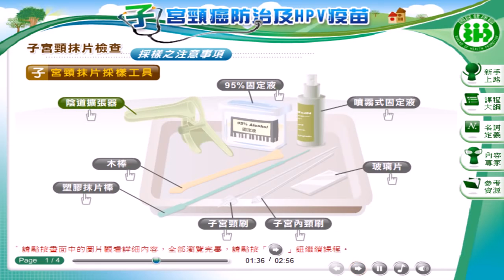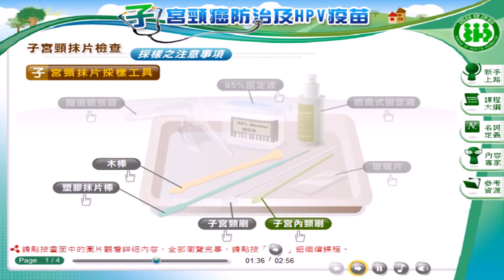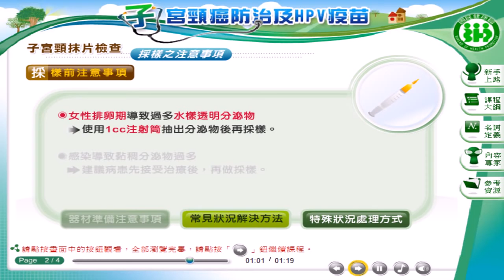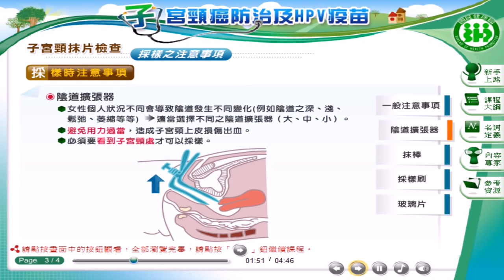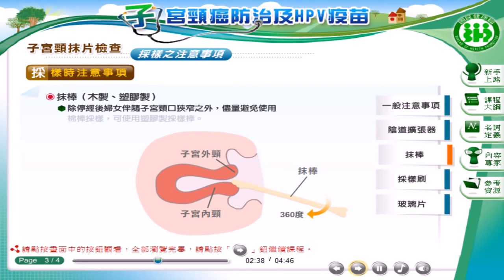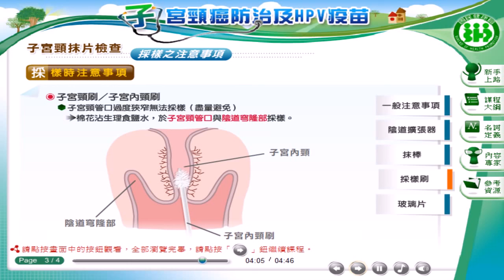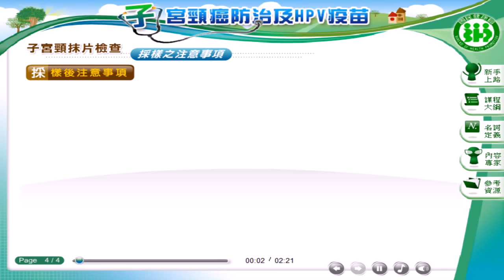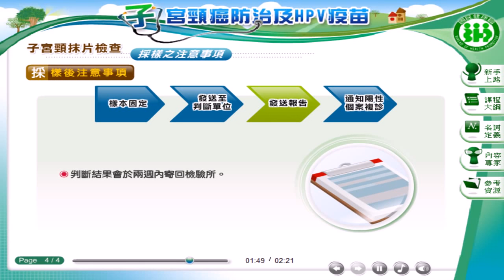「子宮頸癌防治及HPV疫苗」 採樣之注意事項